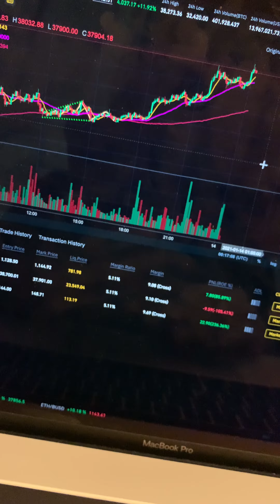Bitcoin and altcoins getting ready to skyrocketing. All time high bitcoin price. Keep up to date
Start trading in Binance
Btc sets to hit new high soon

Buy bitcoin, alt coin in Binance trading app

You can download binance app through this link...

And get 5% bonus in entry .